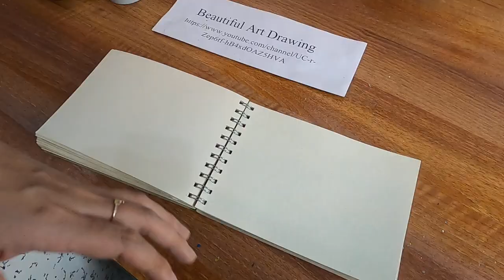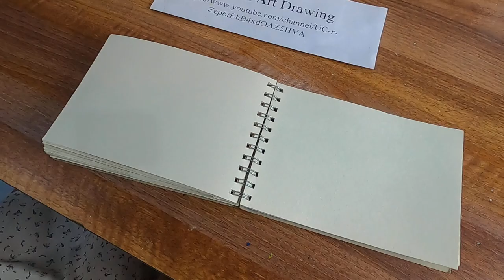Full: Miền tây mùa nước nổi (học vẽ tranh với màu nước) - Beautiful Art Drawing 40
Video dành cho các bạn mới học vẽ tranh với màu nước. Đây là tranh vẽ chủ đề miền Tây mùa nước nổi. Mời mọi người xem full video quá trình vẽ tranh của Beautiful Art Drawing.

© Video created by ️Beautiful Art Drawing
© Bản quyền thuộc về Beautiful Art Drawing | Copyright by Beautiful Art Drawing